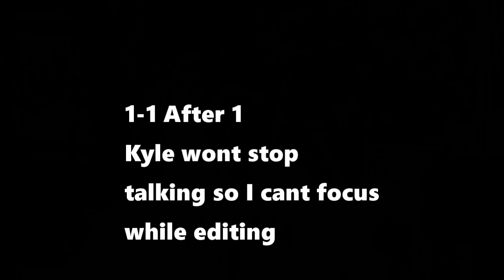Florida Panthers Lose to Calgary Flames 3-1 No Offense Again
Link to my book - Lessons in Faith. and Sports